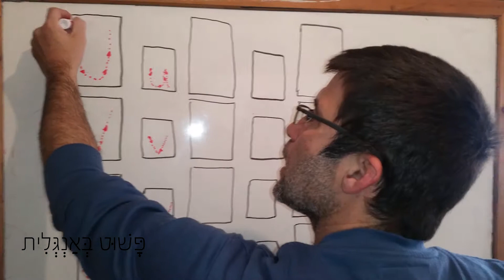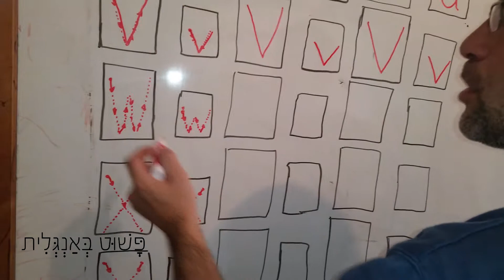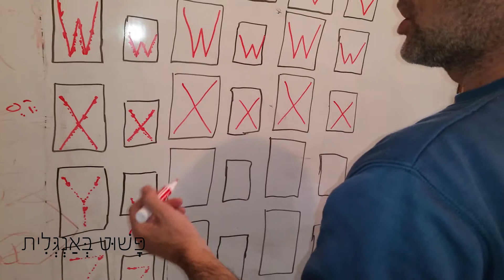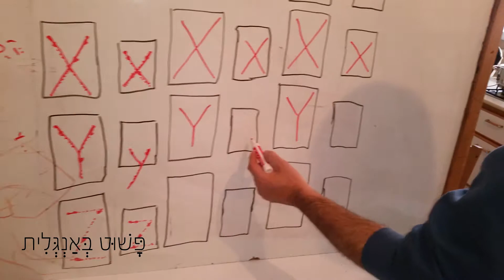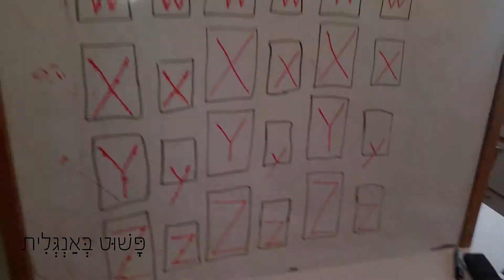רישום האותיות u z